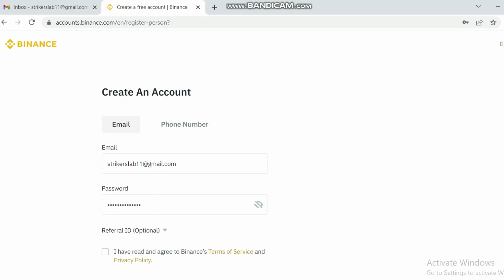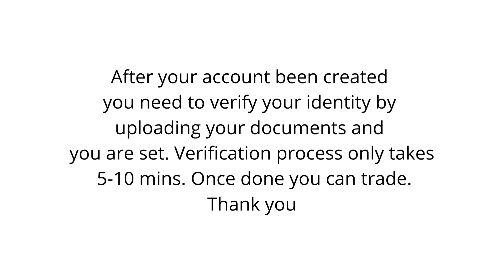How to Create Binance Account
Also you Get 100$ trading vouchers for free